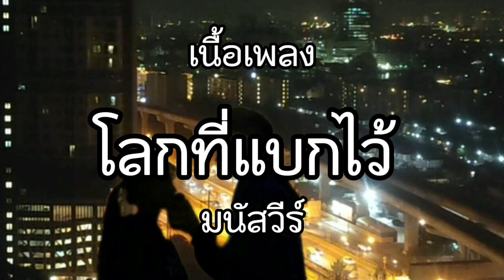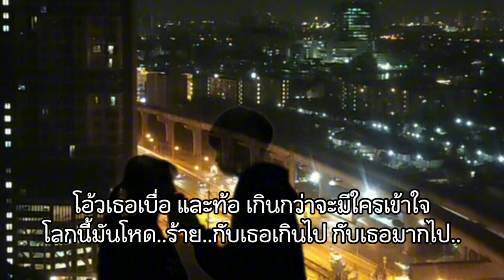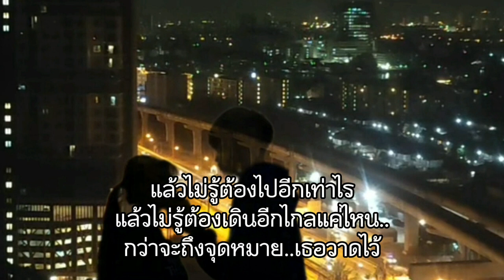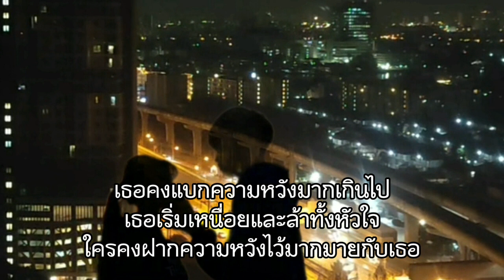Lyrics. โลกที่แบกไว้ - มนัสวีร์ 🎧🎵 《 เนื้อเพลง 》